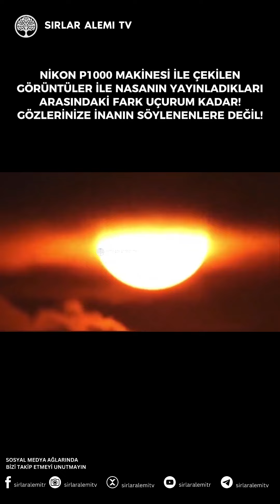7 Temmuz 2024